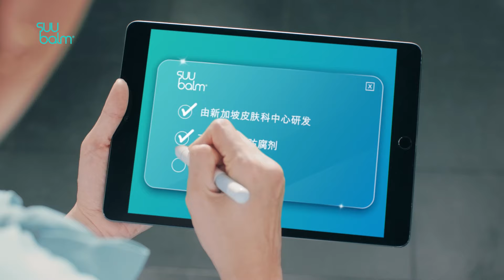选择 Suu Balm 沐浴乳，释放您内心的 SUUprano 高音！(15s)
选择 Suu Balm 沐浴乳，释放您内心的 SUUprano 高音！🎶

Suu Balm 沐浴乳：
- 清爽薄荷，温和洁净
- 低敏配方，适合敏感肌肤
- 质地醇厚，富含 5 种保湿成分 - 用了肌肤瞬间感觉柔软！

Suu Balm 沐浴乳 - 敏感肌肤的全方位呵护! ✨